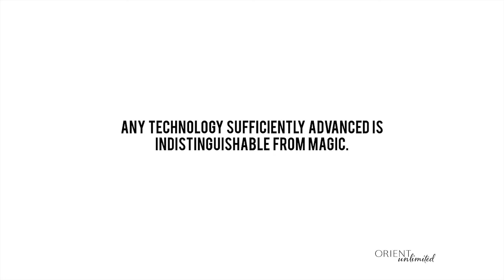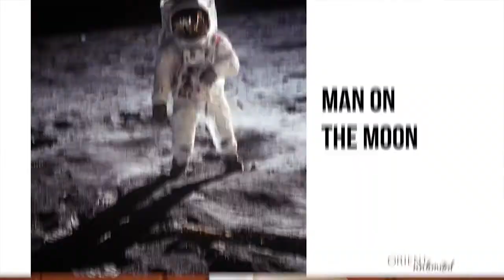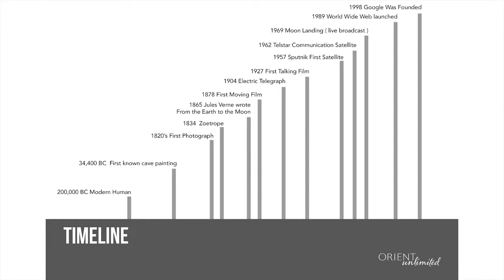Josephine Lawrence: Josephine Lawrence on MAGIC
Josephine Lawrence at CreativeMornings Hong Kong, September 2016. Free events like this one are hosted every month in dozens of cities. Discover hundreds of talks from the world's creative community